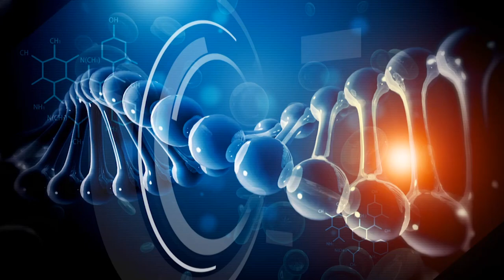TV ORDINACIJA - dr Danijel Đekić, internista- endokrinolog na UKC RS - 7.12.2022.